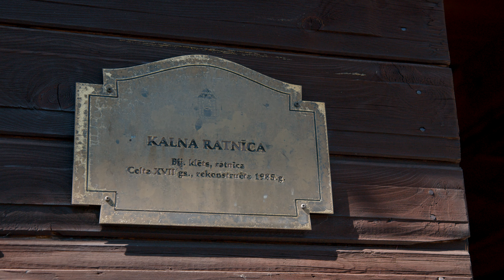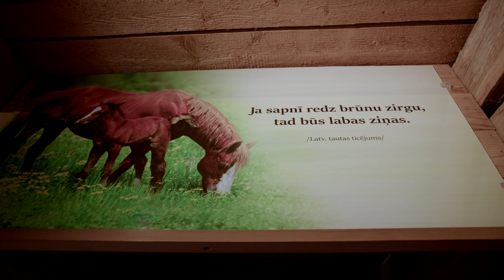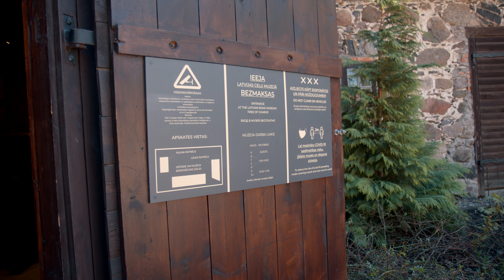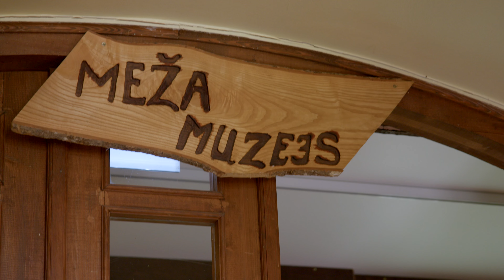Apgāztā māja. Šlokenbekas muiža. Tukums. Durbes pils. Jaunmoku pils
Šlokenbekas muižas ansamblis - viens no retajiem nocietinātas viduslaiku muižas paraugiem Baltijā un vienīgais Latvijā, kas saglabājies līdz mūsu dienām.
Durbes pils - 19. gs. sākumā izveidots ainavu parks ar arhitektūras pieminekļiem - rotondu un akmens tiltu pār gravu.
Jaunmoku pils - uzcelta 1901. gadā pēc arhitekta Vilhelma Bokslafa (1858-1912) projekta – kā Rīgas pilsētas galvas Džordža Armitsteda (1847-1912) medību pils.